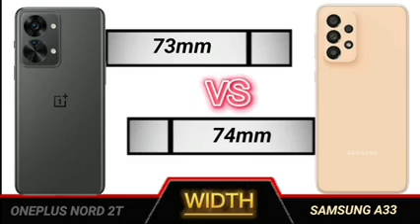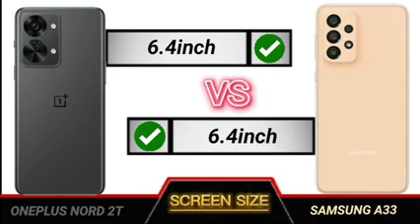oneplus nord 2t vs samsung a33 5g comparison.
Technical Videos.

YOUR QUERIES

oneplus nord 2t review tamil